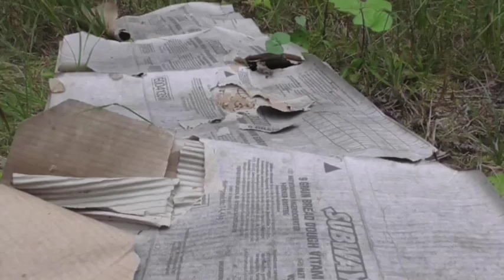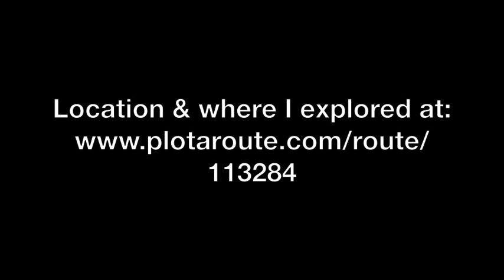Urban Exploring - empty plot Cheetham Hill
A levelled former industrial plot, surrounded on all sides by industrial units, with no access. Location and rough approximation of my route around the